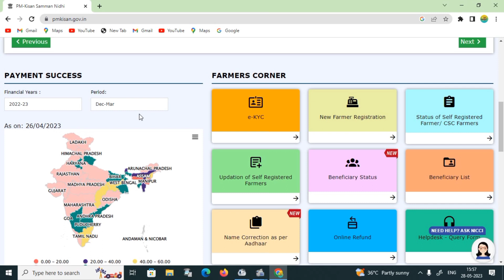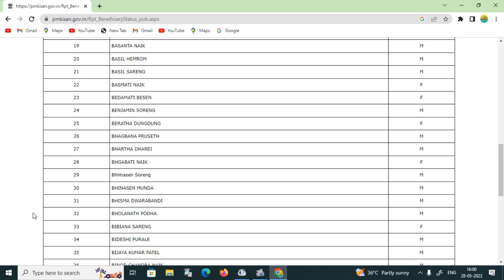PM Kishan Beneficiary List new // How to check PM Kishan beneficiary List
In this video you know how to check PM Kishan beneficiary List in hindi.